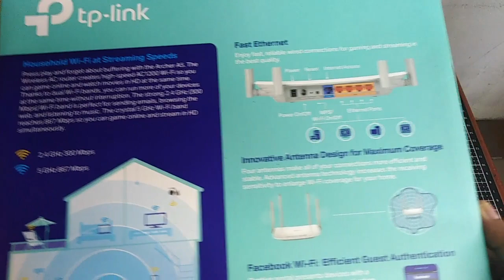ROUTER NA GINAGAMIT KO SA PRINTING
Hello mga kanegosyo ngayon ay papakita ko ang router na ginagamit ko sa printing kung nagustuhan mo ang ganitong klase ng video pa like subscribe at hit mo narin ang notification bell para updated ka palagi sa mga video na i uupload ko na may kinalaman sa printing business. thank you

i will remove the video if there is a mistake does not necessarily excuse the infringement or prevent legal action from being taken. It's important to obtain permission or use materials that are in the public domain or licensed under Creative Commons to avoid copyright issues but first email me and i will remove the video immediately.